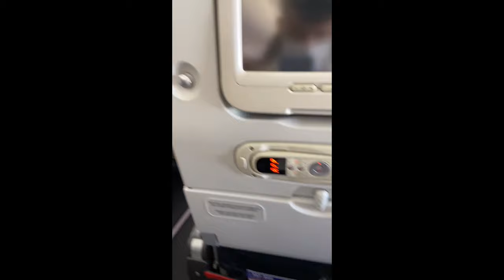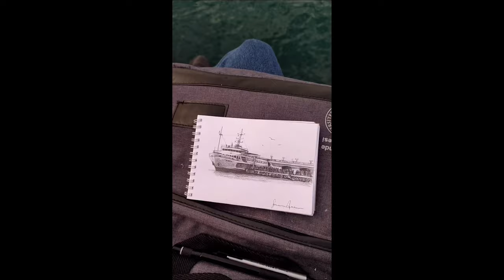Drawing realistic portraits of strangers on the subway - Best Surprise Reactions (1)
KANALIMDAKİ DİĞER VİDEOLAR :)